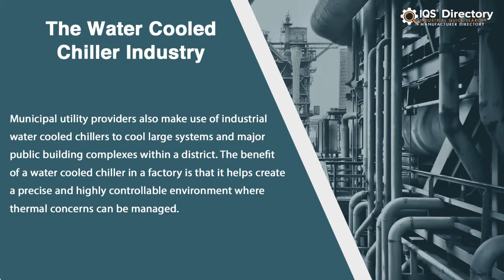Water Cooled Chiller Manufacturers, Suppliers, and Industry Information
Locate suppliers that design, engineer, and manufacture different kinds of water cooled chillers.